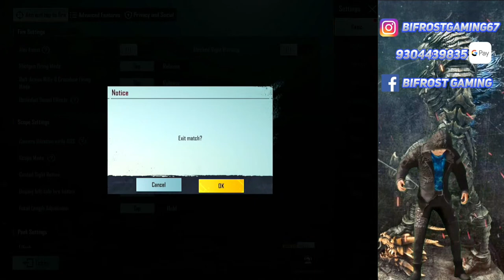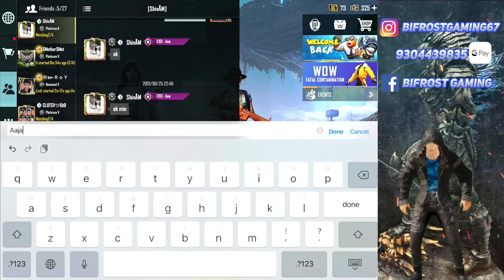BIFROST IS LIVE | BGMI LIVE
Thank you everyone for your love and support, keep supporting ❤️

•Device: Ipad

•Playing style: 4 finger gyroscope

✰❤︎Rules for chat❤︎✰:
(1) No self promotion or promoting others.
(2) No Racism/Profanity, Treat each other in a humble way.
(5) Respect streamer, moderator and bifrost army member's.
(7) Do not make fun of any sensitive topic.

Spread the love ❤️ keep supporting 😊